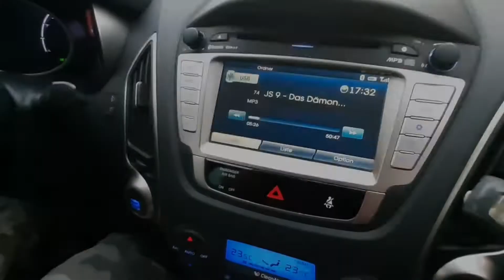Dornröschenhaus 🌹🏚 - [Lost Place] Nr.36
Hallo liebe Zuschauer, heute besuchten wir einen Lost Place den wir bei einer vorherigen Tour zufällig erspäht hatten. Also kamen wir paar Tage später hier her zurück und juhu, es war immer noch ein Lost Place 😁. Begleitet uns doch in des "Dornröschenhaus", weil Junge Junge waren da viele Dornengestrüppe 😆.

Wir wünschen euch viel Spaß und gute Unterhaltung...🤗☺️

Unsere Wunschliste ☺️

Socialmediasupportforum.de - Dein Austauschforum für Youtube & Twitch